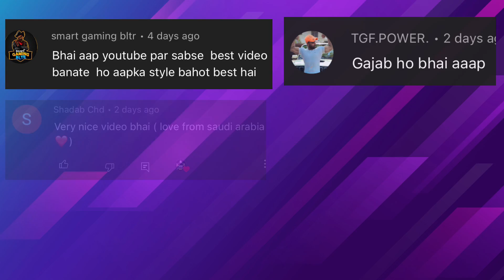करोलबाग वाले रेट अब UP में | Second Hand Cars | UP Car Market | OLD Cars Sale | Lucknow Ride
About This Video:
in this video you will see Second Hand Cars at very low price in Barabanki

Car Shop Details :
Verma Car Bazar
Near Bindra Dharm Kanta,
Faizabad Road, Barabanki
Contact Person: Ashish Patel
Call Timing : 10am to 7pm

For Video Shoot :
Lucknow Ride